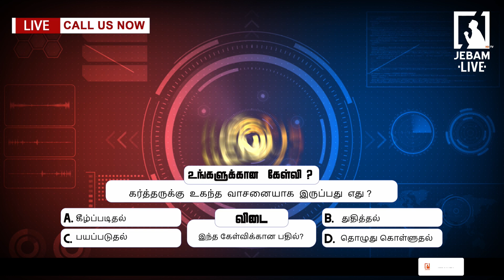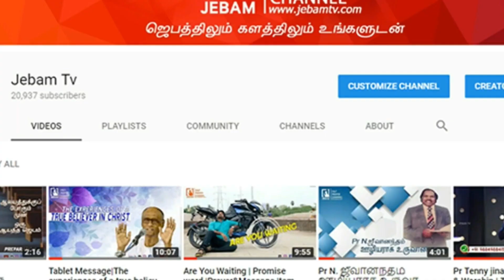கர்த்தருக்கு உகந்த வாசனையாக இருப்பது எது? |BIBLE GENIUS |Bible quiz | Jebamtv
கர்த்தருக்கு  உகந்த  வாசனையாக  இருப்பது  எது?

1. The Holy One- A programme where God is being praised for His holiness by describing His attributes.
2. Prayer Walk- Each day a street is selected and prayer walked. So monthly 22 streets are walked and prayed for.
3. Traffic prayer-Telecast of Praying on the accident spots .
4. Emergency prayer-Instant telecast of prayer points and Praying for the critical patients in the hospitals as and when the prayer needs are shared from 17 different well known hospitals in the city.
5. Breaking Prayer- whatever be the breaking news would be immediately telecasted as a prayer need.
6. How to Pray?- Based on the ongoing issues of the society, three different pastors discuss how to avoid the future repetitions of the same issues and pray for the same.
7. My leaders-Telecast of conducting Personal interviews with Government Leaders and praying for them based on 1Timothy-1:2.
8. The Real Fighters- Daily prayer for the army and the police departments.
9. The Real Heroes- Daily prayer for the safety of Ambulance drivers.
10. Men of God- Personal interview with men of God where they share their testimonies and life experiences.
11. A Hand full of flour and little oil- Diet advice for pastors and preachers, live cooking, suggestions for consuming energy giving food for pastors before ministering on the stage.
12. Wedding at Cana- Telecasting the interview with the men of God on their Wedding Anniversary.
13. Don’t Worry- Teaching the people How to pray instead of worrying when the enemies rise against them.
14. Media Missions- Praying for all the Christian Media channels.
15. Seed- Telecasting the lives of the men of God who have entered into eternal glory.
16. Goodnight – Thanksgiving prayer for the day.